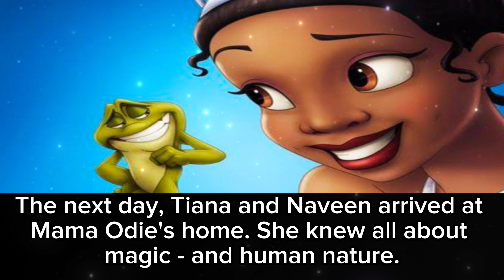Learn English with Tiana's story||princess and the frog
your queries ✍️
learn english with audio book story
learn british english with story
learn english with cartoon story
learn english with english stories
english listening practice audio
english listening practice audio for beginners
audio english listening practice
best english listening practice
basic english listening practice